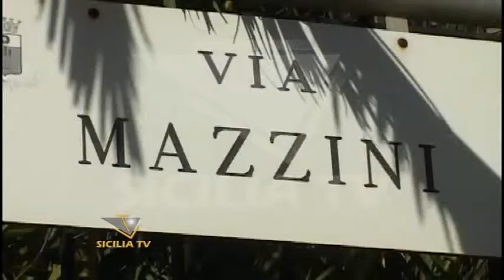Tragedia delle Maccalube. Condannati Fontana e Gucciardo, assolto Gendusa